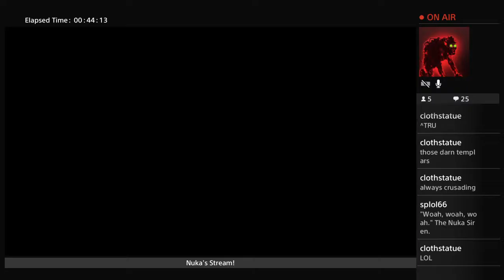Crunchy Clan Plays Destiny! Stream #2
We are at it again!